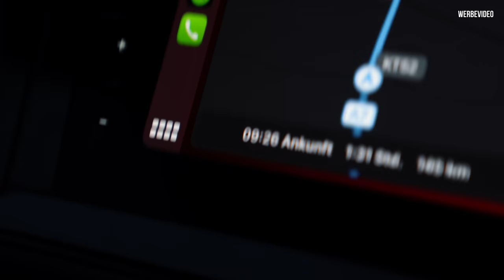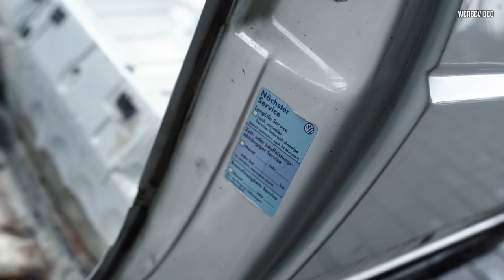Der Golf 2 geht baden! Wieviel Kilo gehen runter? | Philipp Kaess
Der Golf 2 geht baden! Wieviel Kilo gehen runter?

Es musste so kommen, es geht kein Weg für Marius Golf an Carblasts Entlackungsbad vorbei!

Wieviel Kilogramm gehen am Ende runter?